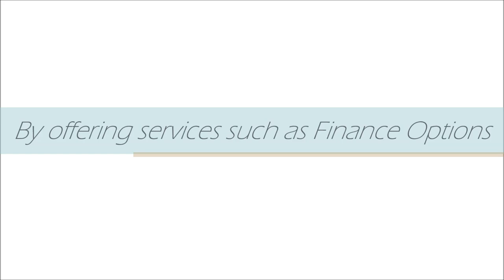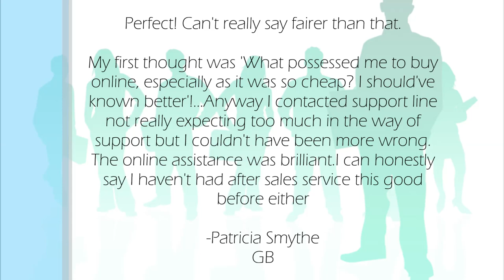Build Your Own Custom AMD/Intel Desktop PC Starting From £272 - Discountworldstore.com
Build your own custom PC from £272 Today.
Build your pc with either AMD or intel Specs, Which Ever one you prefer best.

Build your own custom laptop with specs you want today eith Discount world store.